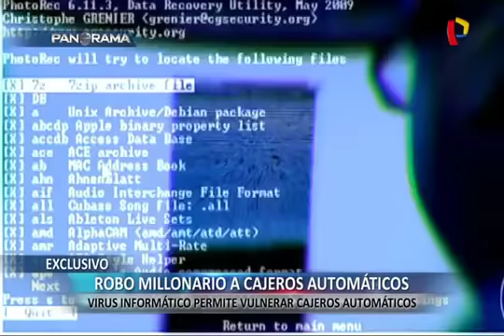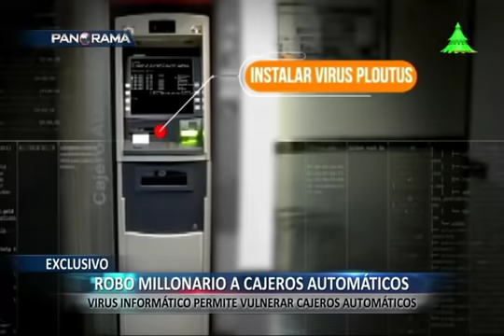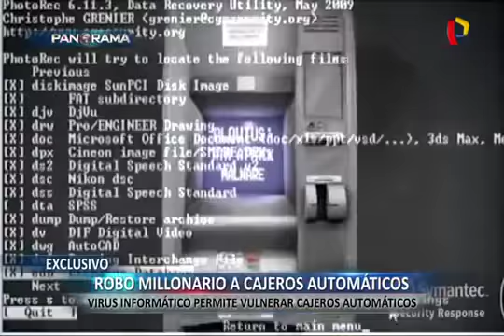Panorama - Nota sobre robo en cajeros automáticos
Gabriel Lazo, gerente general de enHacke Latinoamérica, realizó una entrevista a Panorama Televisión donde se explica un incidente ocurrido en cajeros de nuestro país.